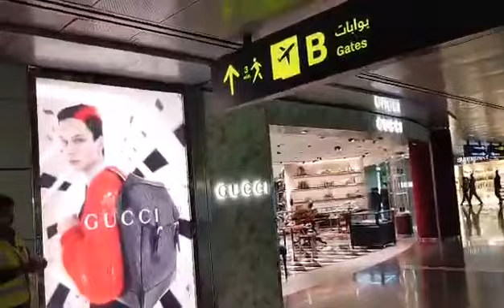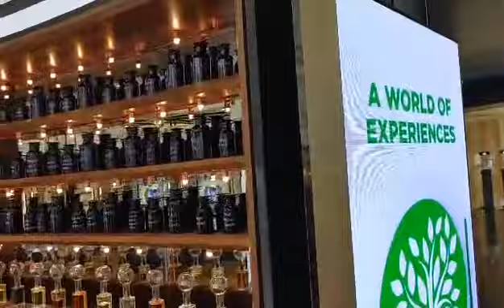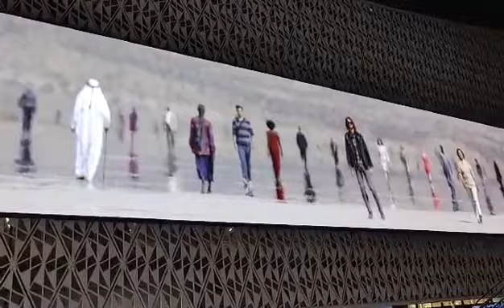pasyal lang saglit